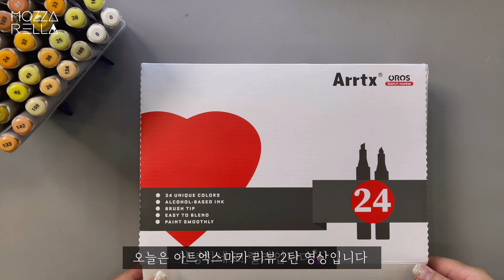[ 2탄 ] 아트엑스 OROS 마카펜으로 레드색감이 예쁜 사진 그리기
안녕하세요!
이번에는 아트엑스 레드마카 언박싱과 레드색감이 너무 에쁜 사진을 그려봤어요
마카리뷰를 하며 2장은 부분적으로 사용하고 2장은 전체적으로 사용해 그림을 완성해봤는데
역시 마카의 장점은 빠르게 톤을 칠할 수 있다는 점 같아요!
물감, 색연필과의 조합도 좋아서 앞으로 여러그림에 다양하게 활용할 수 있을 것 같아요

패스(pass)물감, 바바라붓(babara), 스트라스모아 S3 브리스톨지